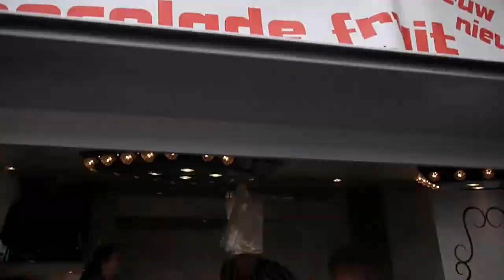Hommelsemarkt Arnhem op Hemelvaartsedag 2022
De markt in Arnhem!